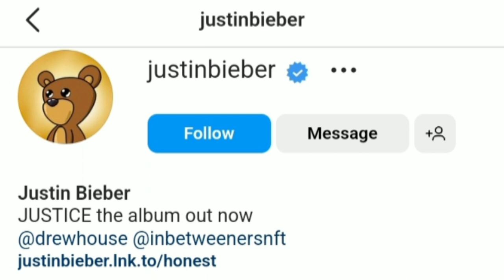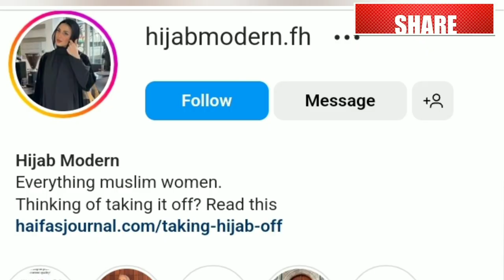Justin Bieber, Hailey Bieber Called ‘Dumb’ By Gauahar Khan For Laughing Over Ramadan Fasting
Justin Bieber, Hailey Bieber Called ‘Dumb’ By Gauahar Khan For Laughing Over Ramadan Fasting | celebrity news today | entertainment news | celeb news | global news

In this video, we discuss how Justin Bieber and Hailey Bieber came under fire for mocking Ramadan fasting on Instagram. The couple made offensive comments about fasting during the holy month of Ramadan, which was called out by television actress Gauahar Khan. Watch on to find out more about the controversy and Gauahar's response.

1. Justin Bieber
2. Hailey Bieber
3. celebrity news
4. entertainment news
5. celeb news
6. celebrity news today
7. justin Bieber news
8. hailey bieber news
9. Ramadan fasting
10. Gauahar Khan
11. mocking Ramadan
12. offensive comments
13. Hollywood couple
14. Instagram Stories
15. Hijab Modern
16. fasting off food
17. fasting off TV
18. fasting off sugar
19. Roza
20. Zaid Darbar